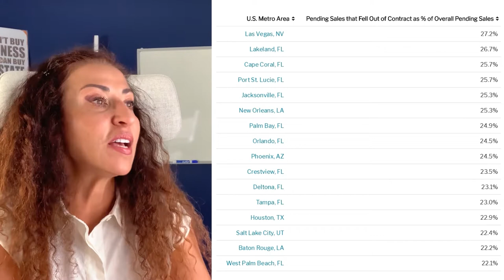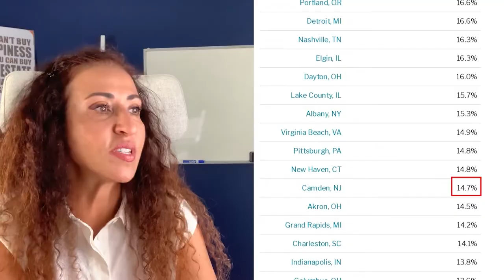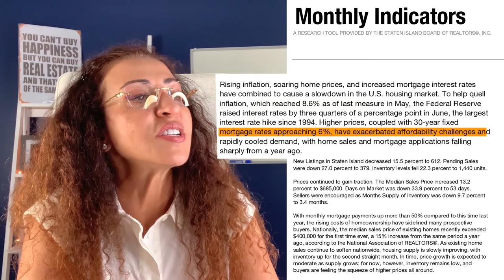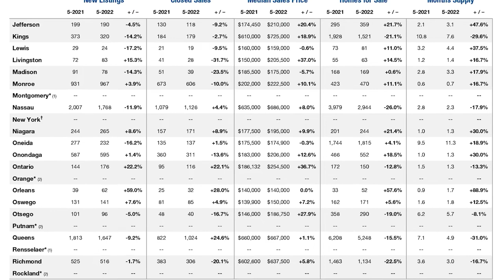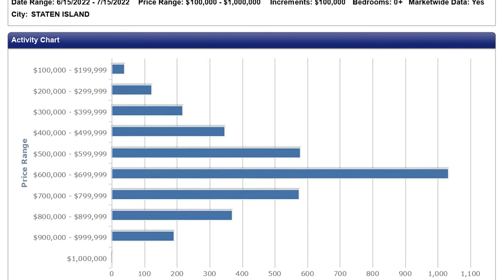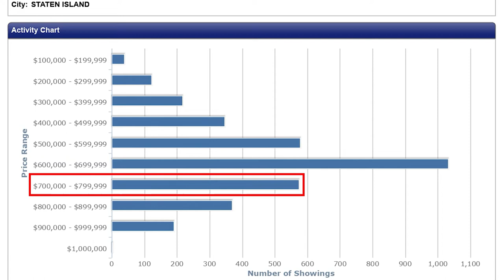NYC Housing Market | Staten Island Housing Market Update June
Home buyers are waiting for the housing market to crash and home sellers are hoping for the real estate market to hang on. Rising home prices and rising interest rates are taking center stage in the news daily.
What the news fails to report is that the housing market performs differently in each State and even in each borough and community or neighborhood. In this video we will look together at what is happening
right here on Staten Island and New York City.
We will find out if the housing market is getting ready to crash?